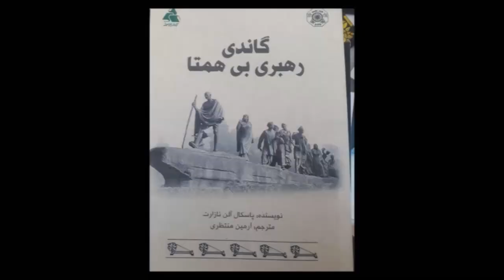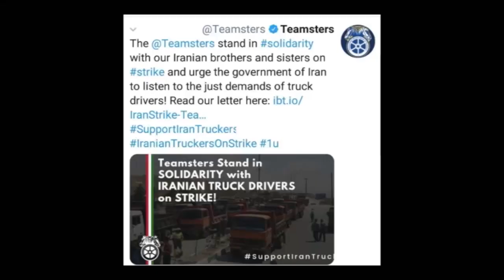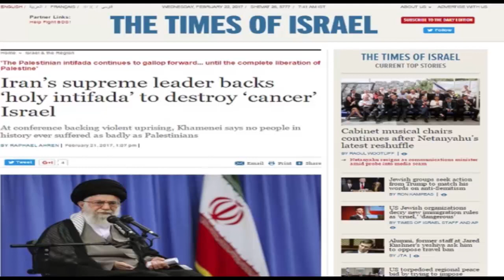سر صفحه با ایرج جمشیدی - جمعه ۱۳ مهر